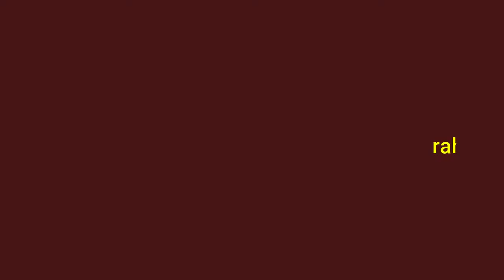[NUTALK 4: PELUANG DAN TANTANGAN SEBAGAI AHLI GIZI DI RSPAD]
Hallo Nutrizen!

Apakah kamu sudah memiliki tujuan atau rencana profesi yang kamu jalani saat pasca kampus?

Kamu penasaran dan tertarik mengenai keprofesian sebagai ahli gizi di RSPAD?

Yuk kepoin dengan mendengarkan Podcast Himagizi NUTALK ep 4 bersama narasumber yang menarik dan sangat menginspirasi. Yuk kepoin kita di youtube dan spotify